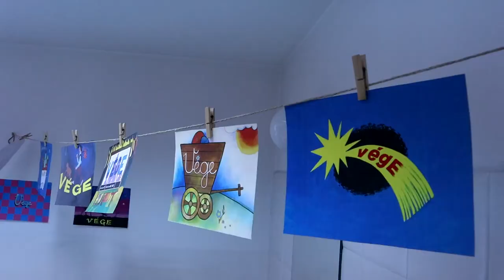Múzeumok Éjszakája a Történeti Fénykép-és Videótárban